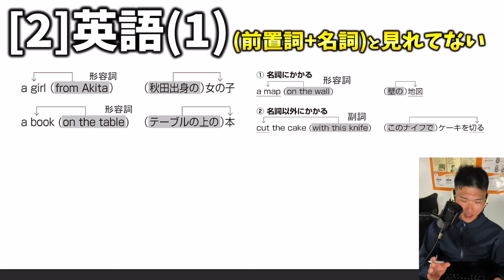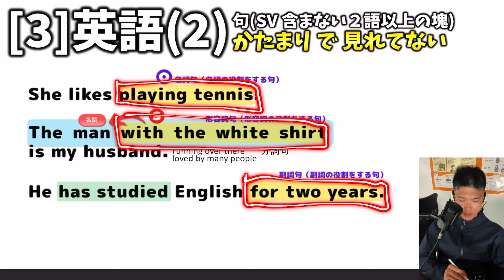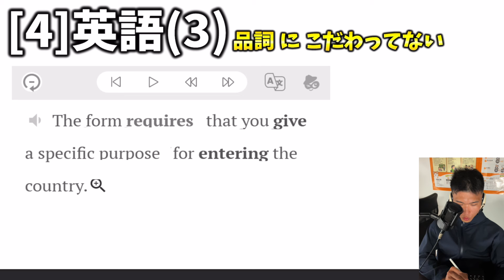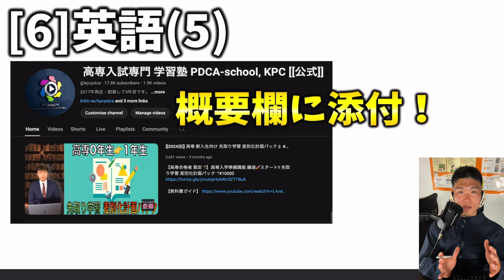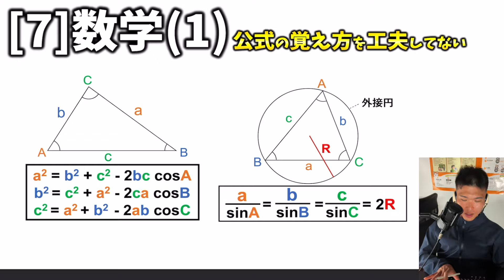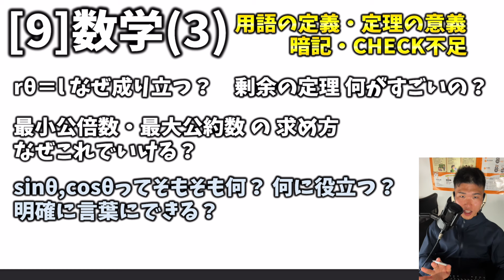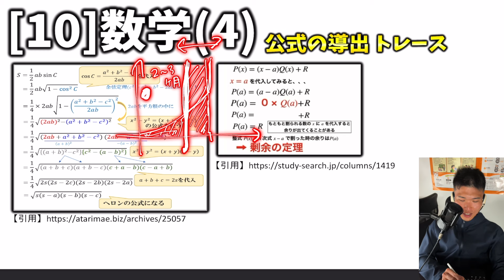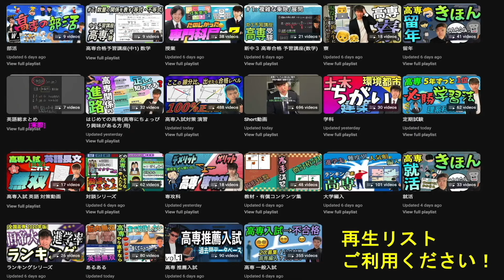【必見】高専入学後 英語 数学 できる人 できない人 決定的ちがい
【高専2~4年生限定】線形代数・微分積分I 春季講習2024

【ボランティア】高専動画 ネタのためのアンケート

【無料】高専から大学３年次編入  編入試験 過去問 解答・解説付き

📝授業資料 無料公開 申し込みアンケート

✅オンライン短期受講生 体験授業申し込みフォーム